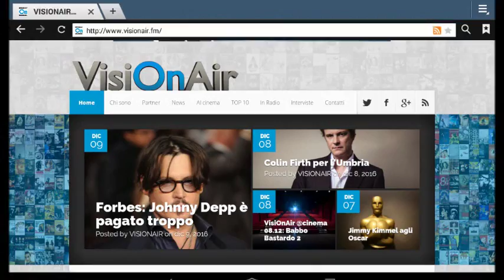La trama di Thor: Ragnarok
Ricoverata Gina Lollobrigida.
James McAvoy in New Mutants?
Un Manifesto per Cate Blanchett.